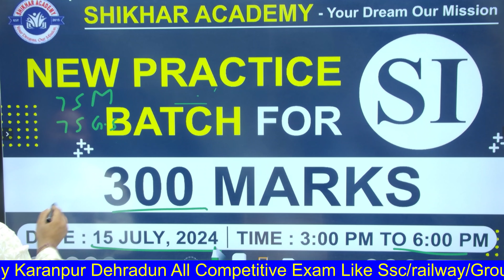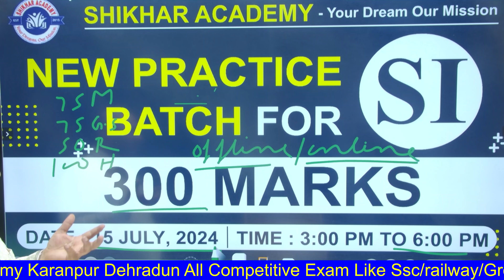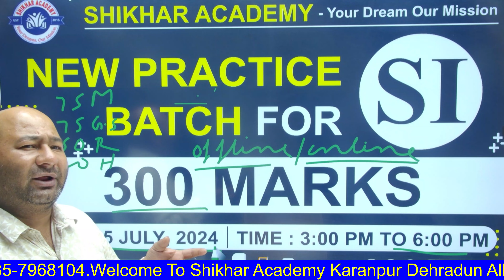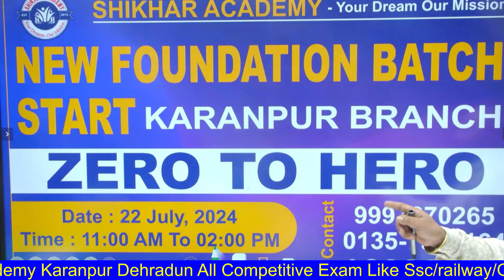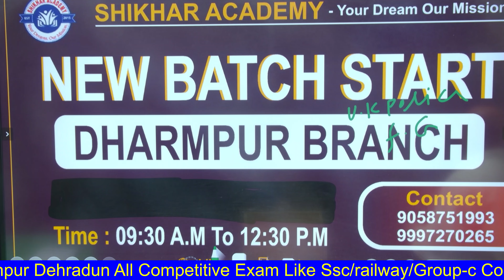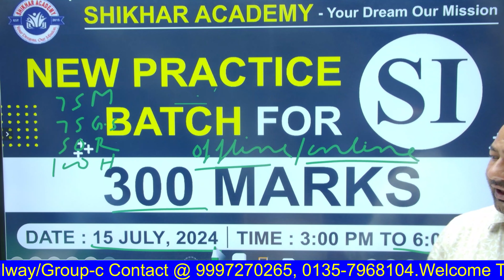U.K. S.I. PAPER PRACTICE SET INFORMATION BY=SAVINDRA SIR